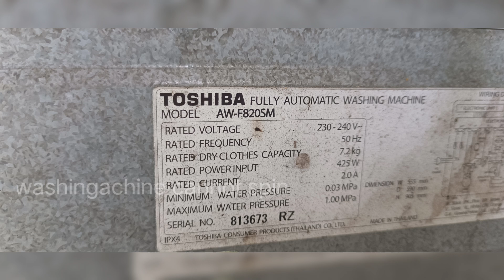washing machine toshiba cannot be spin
just change plastic gear for runing drum
then sensor will be ditect that drum is start runing and spin can be continue spin ,